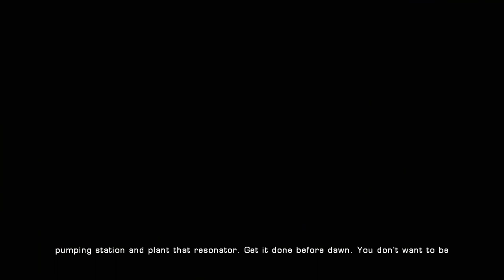GEARS OF WAR ACT III -- INSANE DIFFICULTY